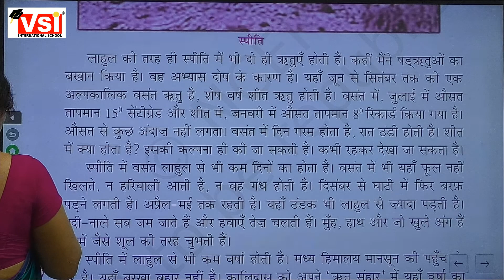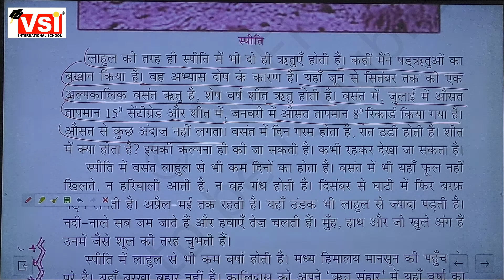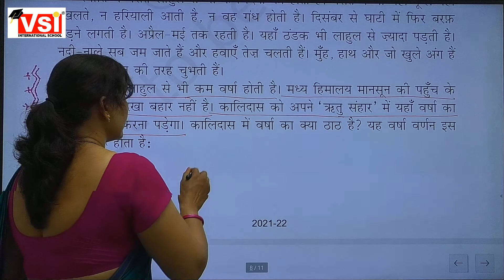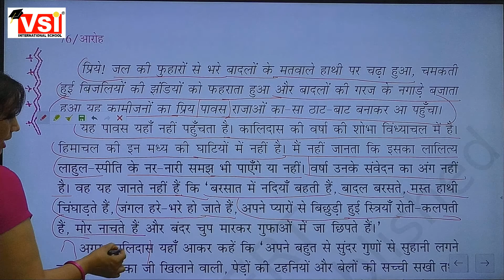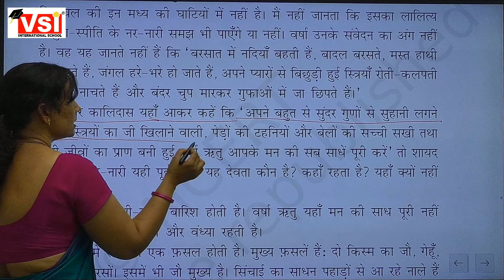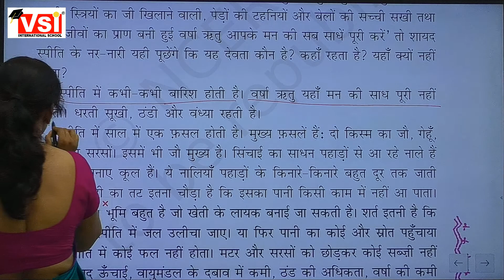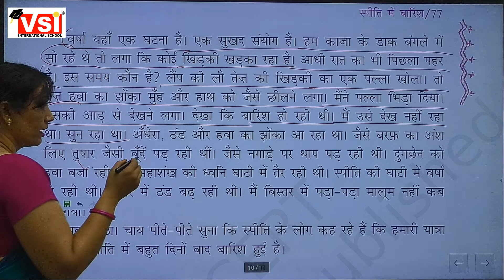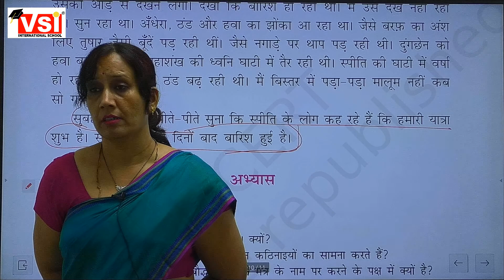Class 11 Hindi Compulsory Ch-6 Spiti me baarish part-4 ,02Sept2021